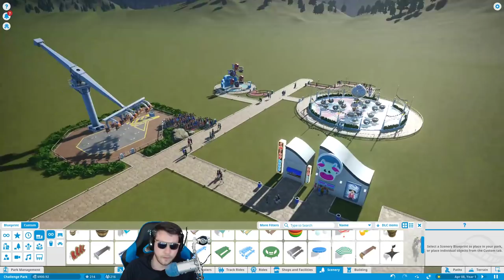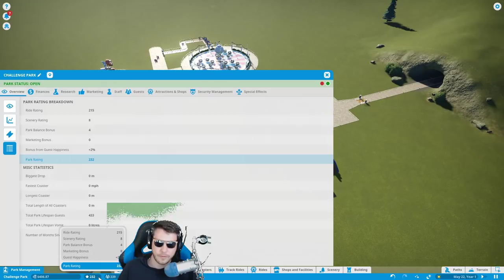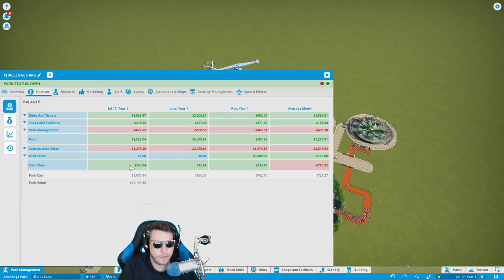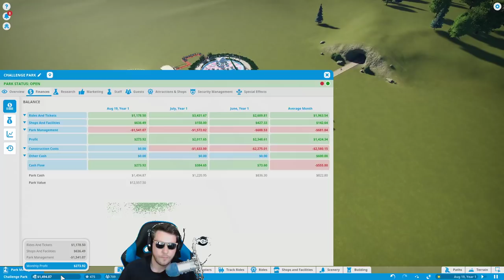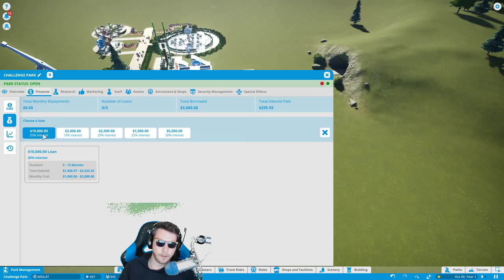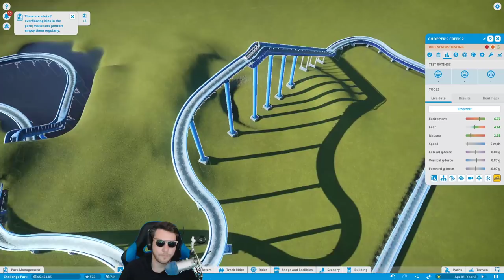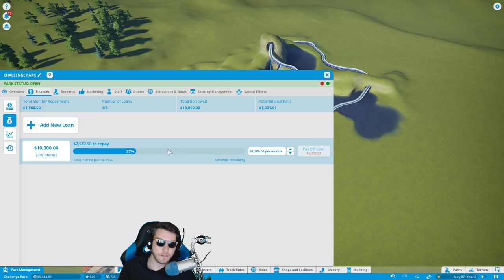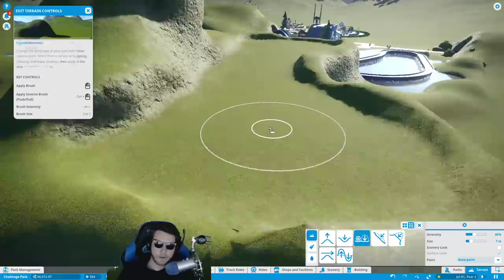BUILDING BEST NEW BIG CITY THEME PARK | Planet Coaster Tycoon Building Gameplay